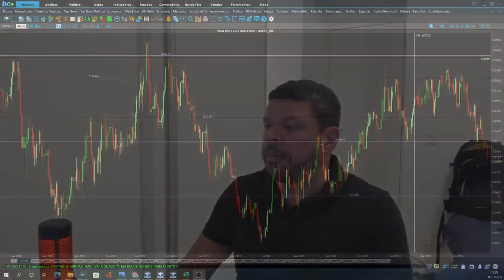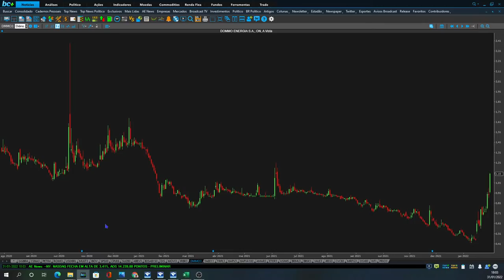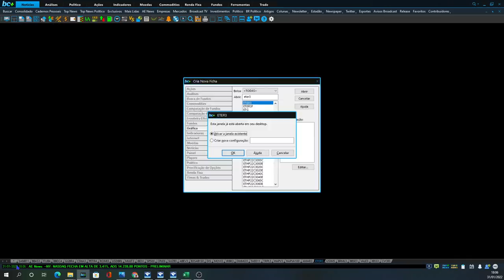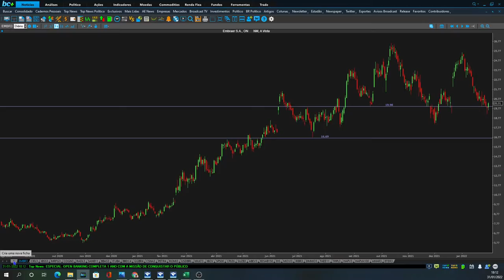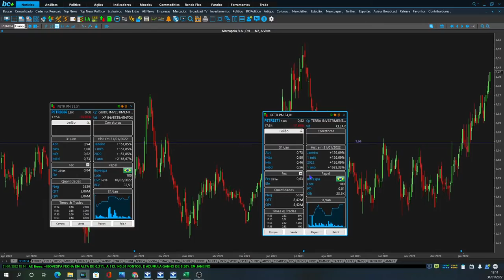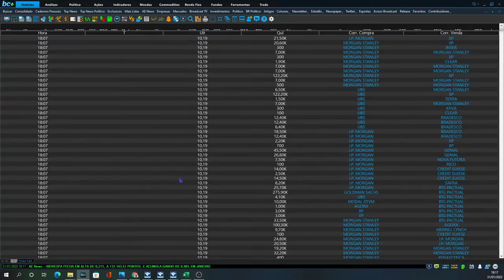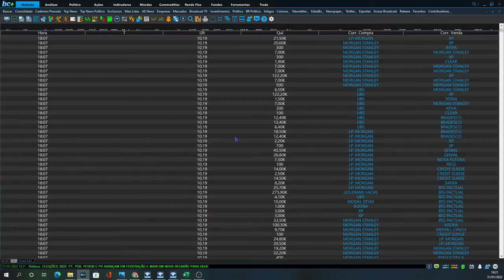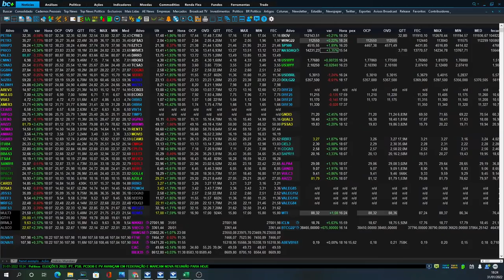Fechamento de Mercado 31/01/2022 - Ações e Opções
➢A Comunidade de Swing Trade esta temporariamente fechada.

➢Inscreva - se na lista de interessados para o próximo curso presencial dos irmãos Góes